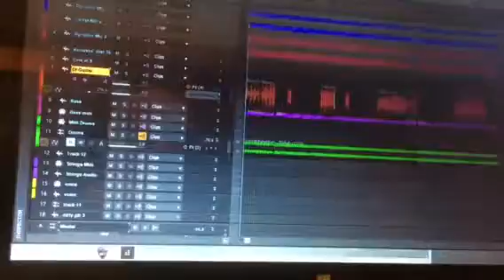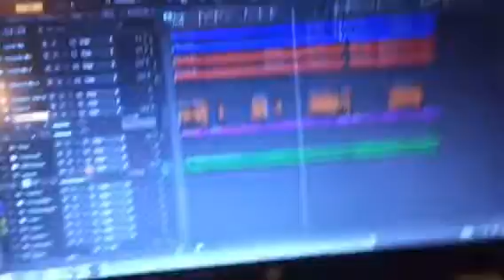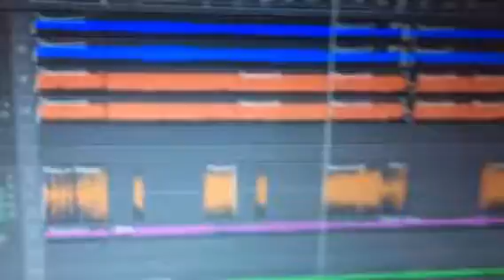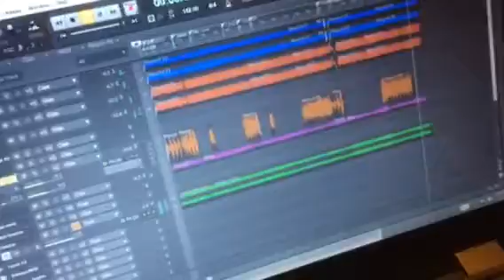Cover of Velvet Revolver's Slither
Trial run of some Velvet Revolver